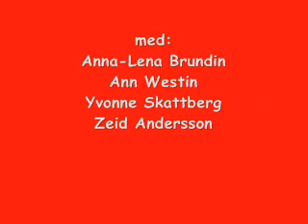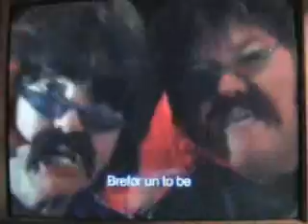STAARYKAALOO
Filmklipp från "En ANNAN Liten Jävla Show" med Anna-Lena Brundin, Ann Westin, Yvonne Skattberg och Zeid Andersson. Röster och Instrument; Liverpool (Olle Nilsson, Sebastian Roos, Ronnie Roos och Kent Szwonder.